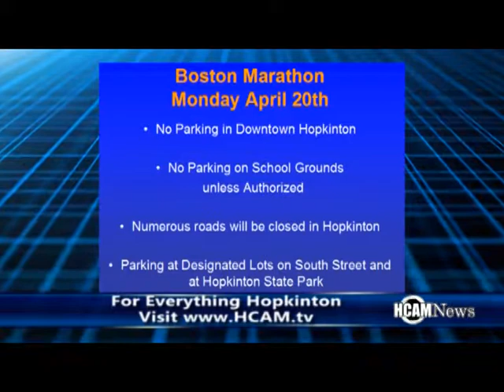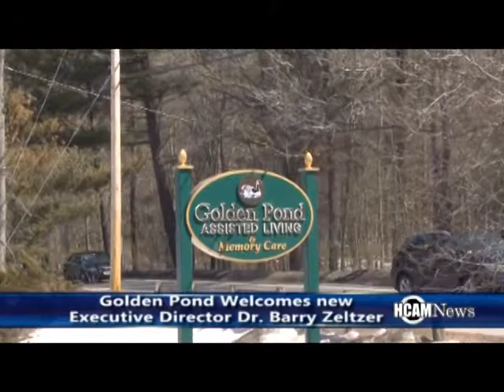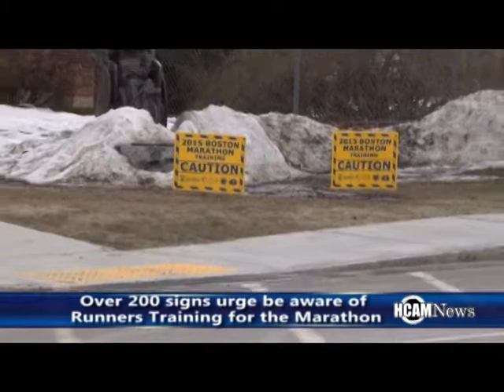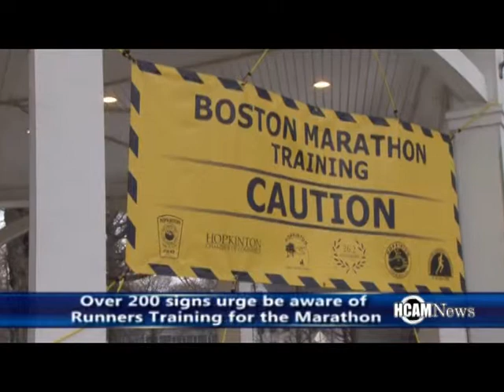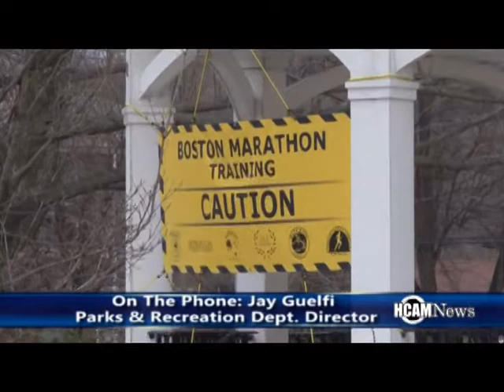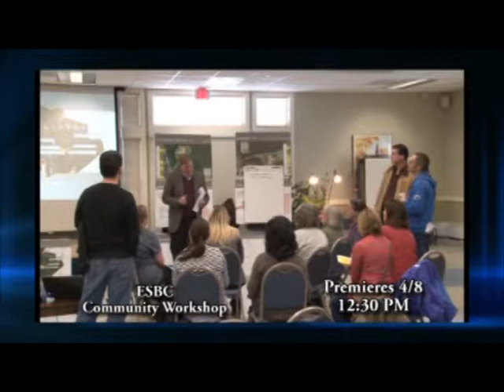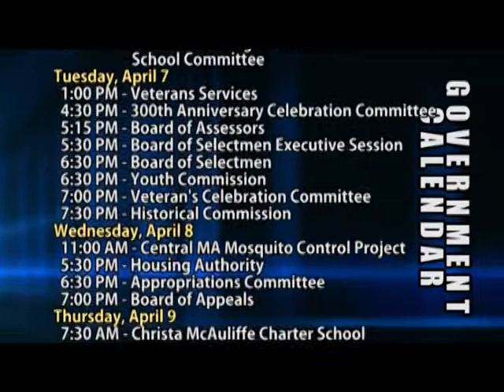HCAM News 4-3-2015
On this edition of HCAM news, we have footage from some flooding on Hayden Rowe the Middle School Basketball court Ice Rink caused, the planning board met and discussed downtown parking regulations, Golden Pond Assisted Living & memory care welcomed in a new executive director, marathon signs have been placed throughout town as runners train for the big day and we also caught up with Softball Coach Dennis Baker as practices and scrimmages are underway but first here are a few things happening in town.